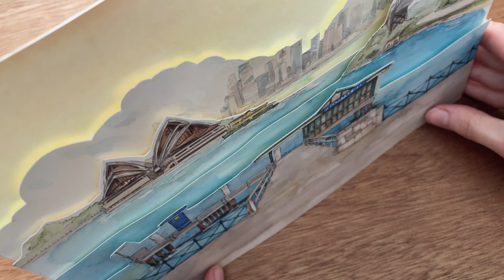Landscape Painting Process - Gift Idea - Sydney Harbour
What do you think of handmade gifts?

In an era where one has almost everything they can imagine, I think the opportunity to make gifts for your nearest and dearest cannot be overlooked.

However, when I embark on creating a gift, I sometimes go a bit overboard. This time, I created not just one illustration, but four, and I combined them into one artwork that was beautifully complemented by a handcrafted, elaborate frame as well.

The goal was to capture a bit of the heart and warmth of Sydney. Luckily, I didn't have to go far for inspiration. North Sydney has to offer the best views of our picturesque harbor.

Please let me know if you enjoy the process and what you think about the result. It was my first attempt to create 3D watercolor art.

If you would like to make a one of Gift for the Artist please follow this

00:00 Sydney Harbour
00:29 Pencil Sketch
01:35 Watercolour Art Process
02:00 Painting Sydney Opera House
02:21 Painting Harbour Bridge
03:04 Painting the Wharf
04:12 Putting all the Illustrations Together
05:00 Finished Watercolour Art with the Frame

I would be really grateful for a one of donation or a subscription if you enjoy my work